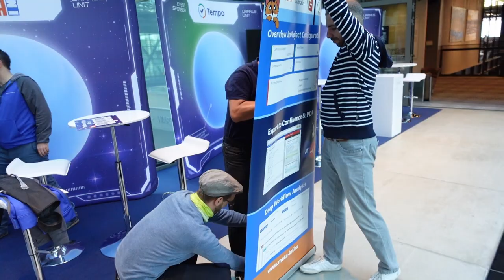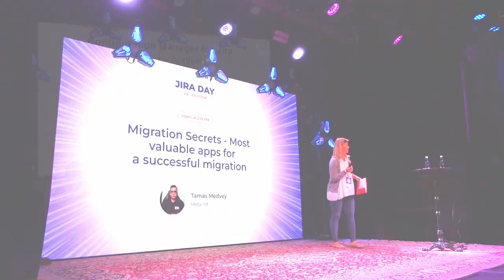Check out the Devinity Jira Day through META-INF glasses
We visited one of the biggest Atlassian related conference in Central-Europe 🚀🌕 so we thought: why don't we show the World this great event through META-INF glasses! 👓